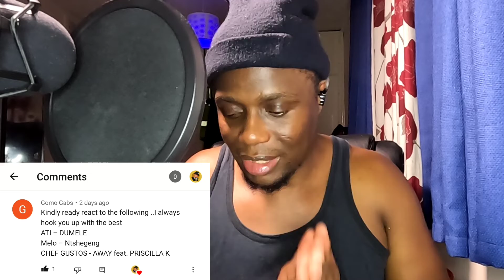ATI - DUMELE |JAYTODALIT REACTION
please Checkout this Song @cycjouzy

New Goal  2K Subscribers *Copyright Disclaimer Under Section 107 of the Copyright Act ©️  1976, allowance is made for "fare use " for the purposes such as criticism, comment, news reporting, teaching, scholarship, and research.